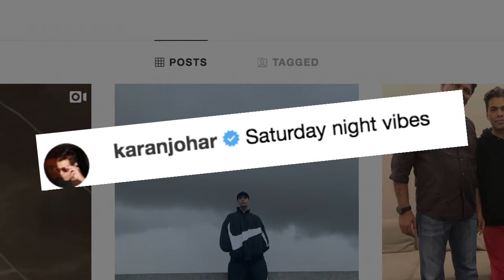Priyanka Chopra, Nick Jonas' virtual PDA session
Actress Priyanka Chopra is setting relationship goals by sharing loved-up photographs with husband and pop star Nick Jonas from her Miami birthday vacation. Priyanka took to Instagram to share some moments from birthday celebrations, in which Priyanka and Nick can be seen embracing each other's company. Priyanka is elated that her film "The Sky Is Pink", helmed by Shonali Bose, will have its world premiere at the Toronto International Film Festival (TIFF)